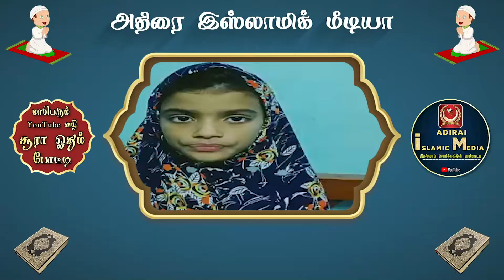Adirai Islamic Media போட்டியாளர் A.Hafsa | B 285 | Chennai | YouTube வழி சூரா ஓதும் போட்டி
ASSALAMU ALAIKUM {WARAH}

Adirai Islamic Media மாபெரும் இரண்டாம் ஆண்டு யூடியூப் வழி சூரா ஓதும் போட்டி

அனைவருக்கும் பகிருங்கள்

தொடர்புக்கு,

Whatsapp Only